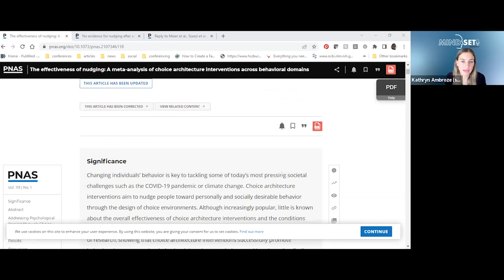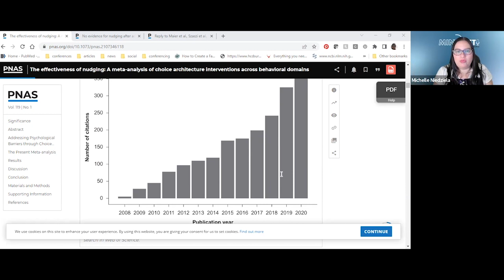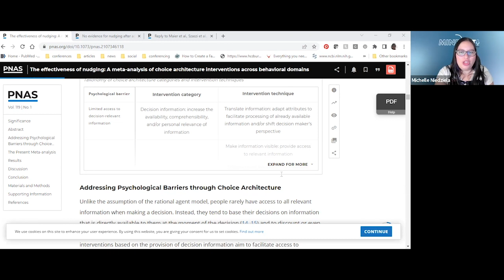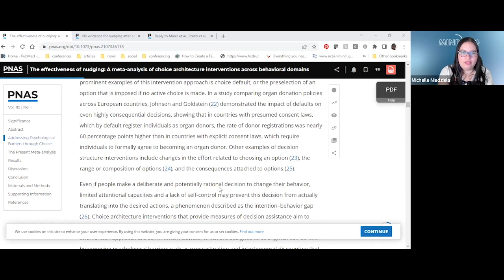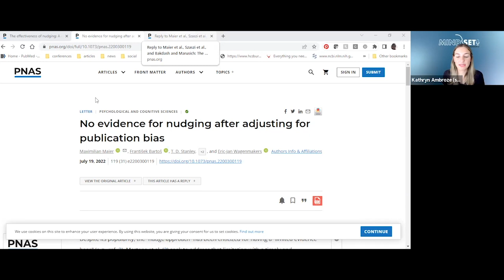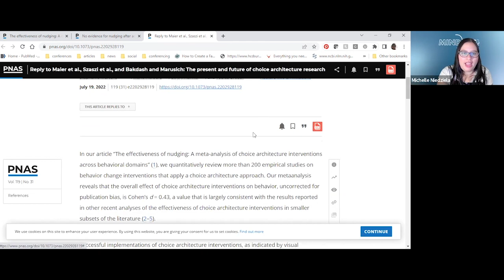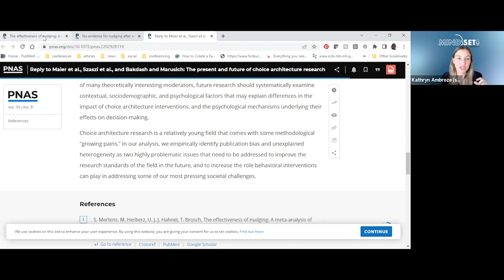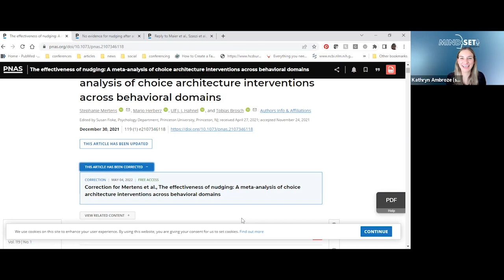📘 Journal Club: Did nudges kill behavioral science?! | MindSet Episode 61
Michelle and Kathryn hopped on the mics this week to discuss an article which has recently sparked a lot of debate about the value of “nudges”. The article, and its subsequent reactions, have left our favorite hosts with a lot to say about not just nudging, but the serious issues with publishing in scientific journals as a whole. Listen to Kathryn and Michelle discuss the trials and tribulations of publish or perish, the evolution of research, and why studying human research is so messy (but intriguing).

MindSet is excited to have each and everyone one of you join our curious conversations!